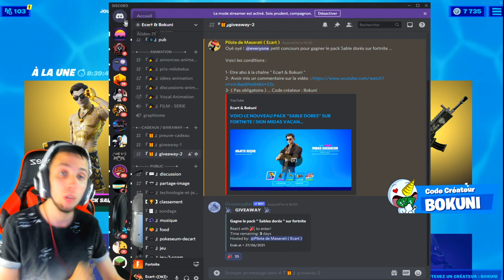UTILISER DES ÉCROUS ET BOULONS FORTNITE, EMPLACEMENT BOULON ET ÉCROUS, DEFIS SEMAINE 3 SAISON 7 !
On se retrouve aujourd'hui pour une nouvelle vidéo UTILISER DES ÉCROUS ET BOULONS FORTNITE, EMPLACEMENT BOULON ET ÉCROUS, DEFIS SEMAINE 3 SAISON 7 !

•● FATALYS ●•

•● Les Musiques ●•